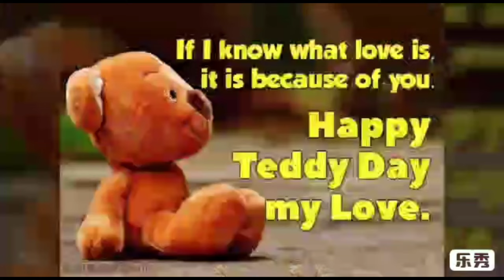Teddy day status for whatsapp- teddy day 10 feb status- teddy day special status- teddy day status